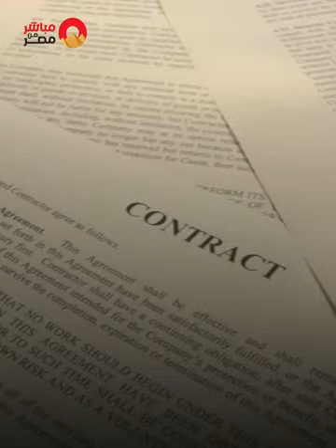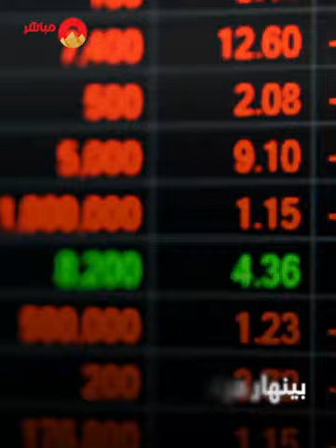قصة مكالمة رئيس الوزراء لمحافظ البنك المركزي اللي غيرت مصير الدولار